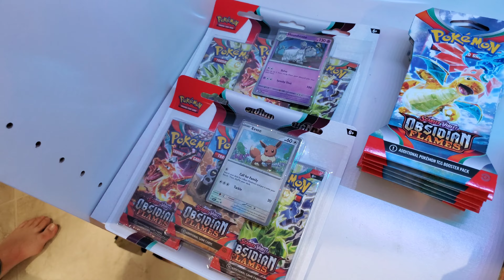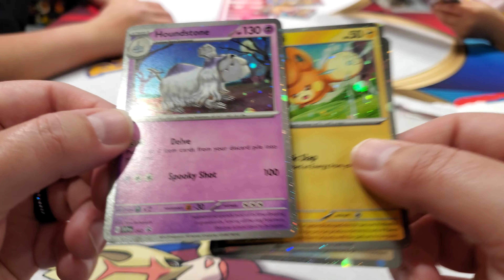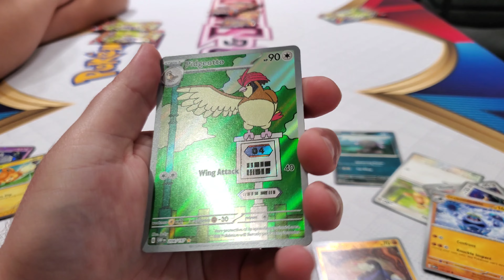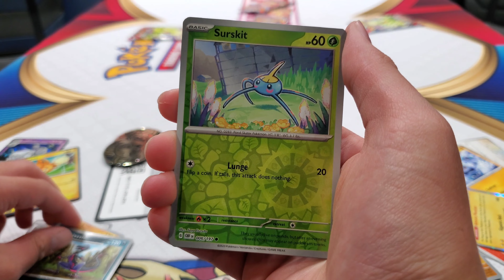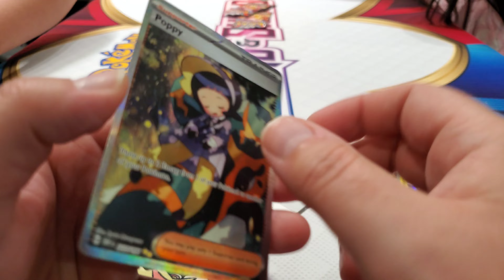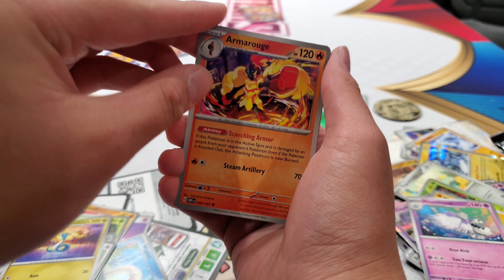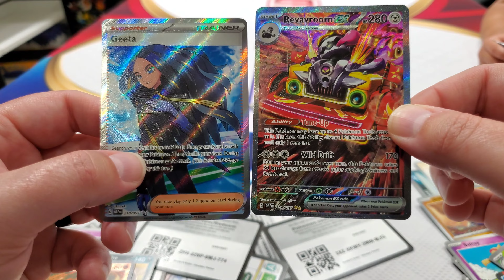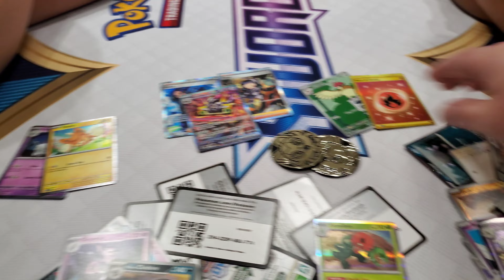CARL VS ARIANNA! HER VERY FIRST POKEMON CARDS BATTLE AGAINST CARL! Unbelievable Ending!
GOLDEN PULL!!! It's Ariannas first battle against Carl and your not going to believe how this all ends! Today they open up all the Obsidian Flames promo packs in a head to head battle to see who can get the best pulls. This battle is so close we're going to need your comments to decide who won! This has to be one of the most epic battles we've ever had on the channel and you don't want to miss this epic build up!

Hardcorllector is the most Fun Family Friendly Cards & Collectibles channel that is enjoyable for everyone BUT IS MADE SOLELY FOR A MATURE COLLECTOR AUDIENCE & NOT INTENDED OR DIRECTLY FOR CHILDREN! This channel focuses on the fun that Collecting brings! The Dad is known as "Hardcorllector" (For always being a hardcore collector) and the son is known as Ethan Monster (known for being a "monster" since being a mischievous baby). Carl is a Shopkeeper who opened a real store inside their house and is known for being a very shady and over mature character! Mom is camera shy while the littlest ones Arianna and Eren will be excited to appear on special moments in the channel. They collect everything Pokemon cards for nostalgia, highly collectible marvel and DC figures, Cards, Legos, disney, various movie items and even high end figures like Hot Toys! This is the place to enjoy the hobby of collecting and enjoy some of the funniest family bonding toy and card unboxings you will ever see! SHARE THE FUN!